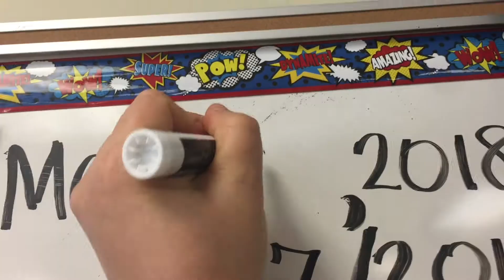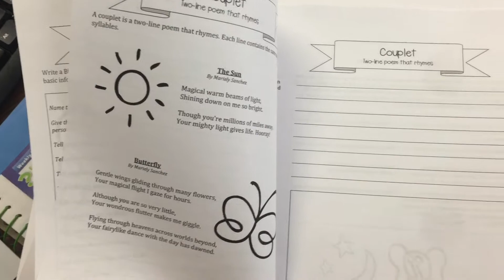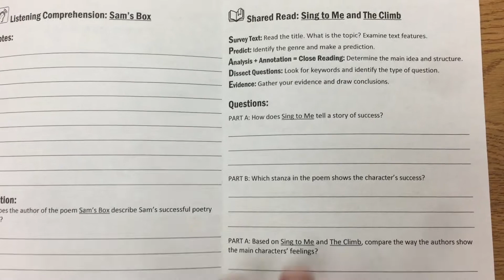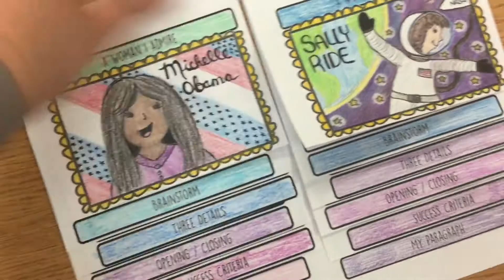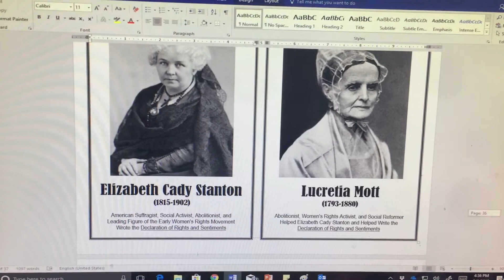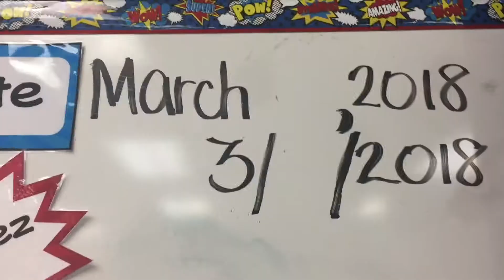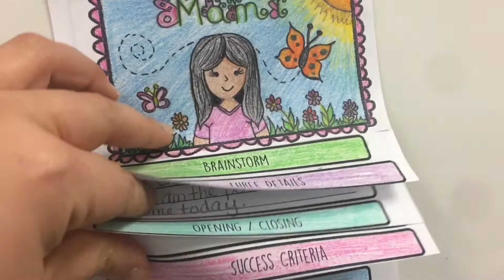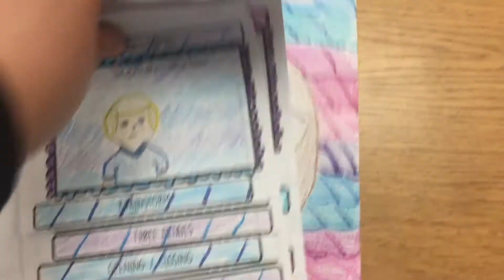On Second Thought... | Teacher Vlog Ep 43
What happens when plans don't go as expected? You adjust and try to go with the flow. Being flexible is part of being a teacher and this week was no exception for me. *~* See below for more info *~*

I originally planned to focus on poetry for this video (which it does start that way) but then plans changed. Just watch to find out how.

RESOURCES MENTIONED IN THE VIDEO:

**My Poetry Portfolio will be available in my TpT store sometime next week.